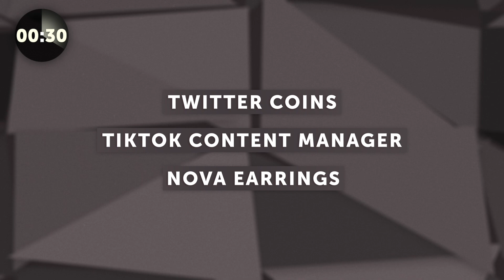The M7 Innovation Brief: Twitter Coins, TikTok Content Manager, Nova Earrings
💰Twitcoin is the Reddit-inspired digital currency + clout system Musk is bringing to his social media platform.
⏰TikTok Content Manager is the new tool that helps the platform’s megastars ink brand deals in a faster fashion
🎧Nova releases a pair of pearl earrings that double as earbuds, even if they don’t slide into your ear. We dive into the tech.